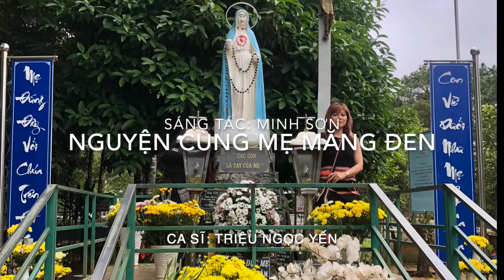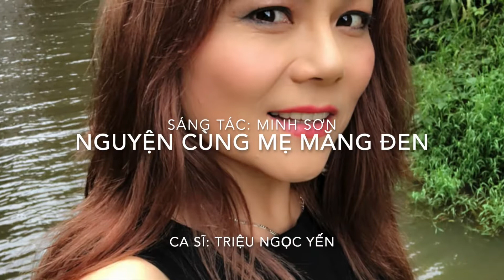NGUYỆN CÙNG MẸ MĂNG ĐEN (Minh Sơn) | Trình Bày: TRIỆU NGỌC YẾN